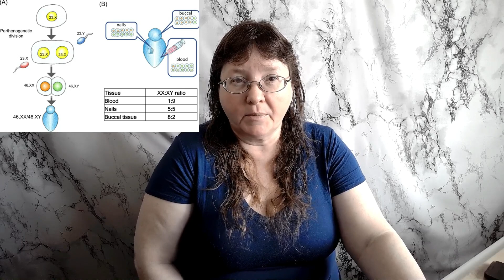The Fascinating World of Chimeras: Real Life Possibilities And Mythical Beasts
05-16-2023  I've been fascinated with the idea of Chimeras, since long before I knew they had a name.  Today I explore the truths and myths a bit, and show you some pictures, as well as diagrams.